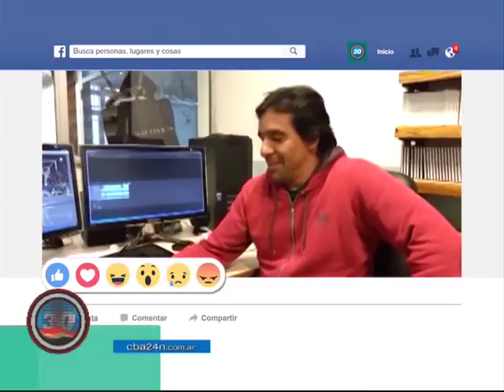Claudio Segura cuenta en qué se fija para comprar un celular | Cba 3.0 | Bloque II Parte II